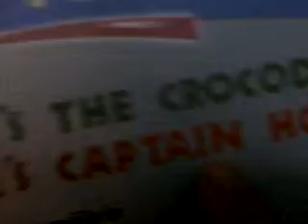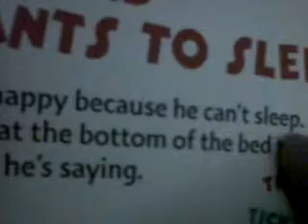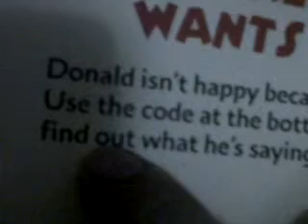Winzelle Valiant Aliposa dela Cerna.C. 2yrs&8mos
Baby can read.